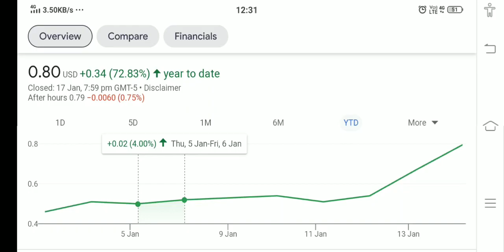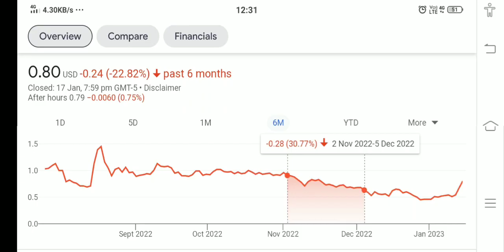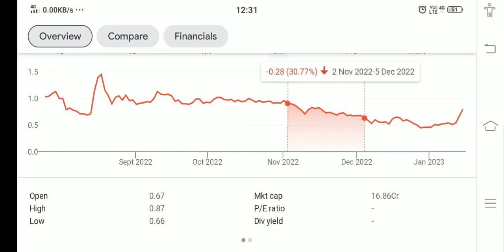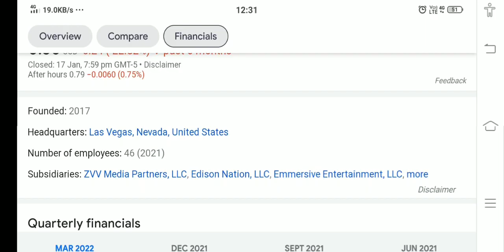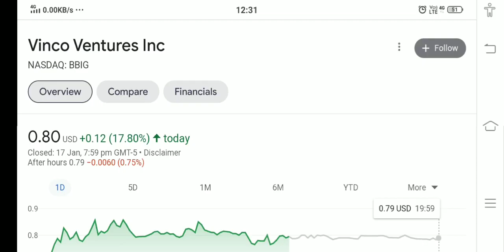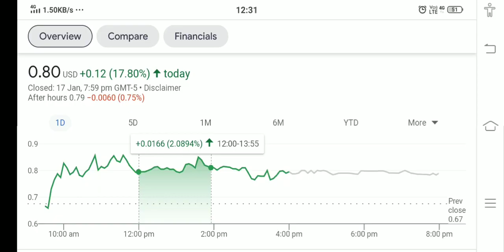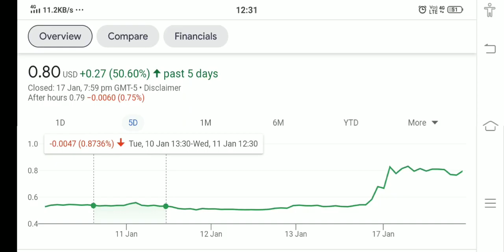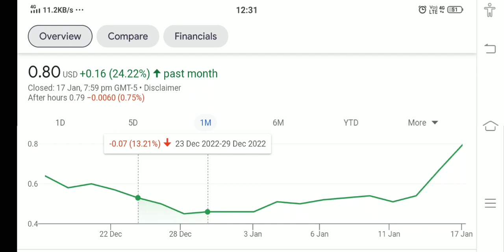VINCO VENTURE STOCK !! WHY VINCO VENTURE HIT PRICE